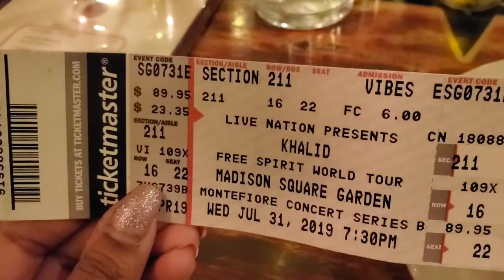Fuimos al concierto de Khalid en NY! | Alexandra Zwerg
Hola,
Fuimos al concierto de Khalid el pasado 31 de Julio en el Madison Square Garden ♡